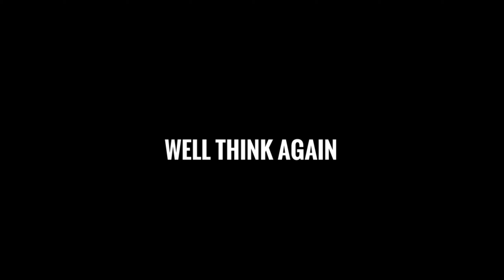Cracked John Wick prt 2!!!!!!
Lol john wick is straight up cracked lol